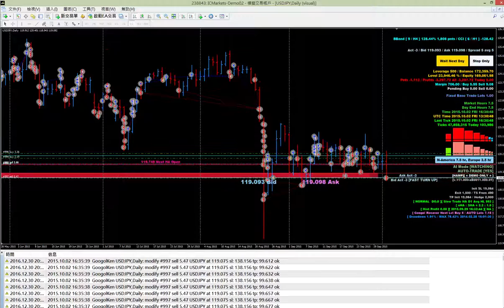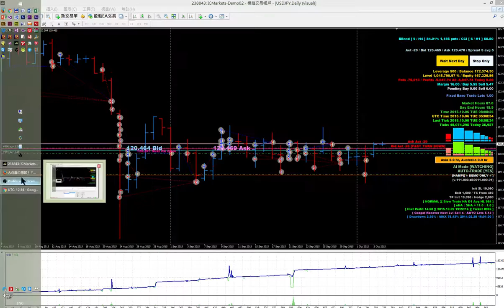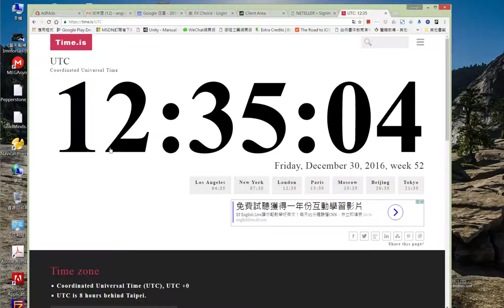GoogolKen [Googol Recovery Version zB0011.000.01] USDJPY TEST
This EA is my design.

This is an account binding EA by personal certification

Price: USD 1,000 for 1 person, 3 accounts' on different brokers. (NO 3 persons, 3 accounts. 3 persons need 3 certifications for total USD 3,000.)

USDJPY Testing from historical data 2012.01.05 to 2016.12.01 [5 years] with fixed 1.0 lot from 10,000 USD to about 214,226 USD [21x account flipped].

Strategy Pure Googol Recovery - Inspired by Zone Recovery and within trend. (NO Martingale setting.)

This Timeframes-crossed EA is powerful for you to do HEDGING / RECOVERY auto-trade in Forex Trading with your customized ideas.

Train Recovery = Martingale + Googol Recovery

Main recovery methods are Martingale & Googol Recovery (Zone Recovery* with the trend).
Optional sub methods are Anti-martingale.
Lots decision supported: Fibonacci, Arithmetic progression, Auto (Googol Recovery).
All these functions could be customized.

(*Zone Recovery, Search key words: zone recovery Joseph Nemeth)